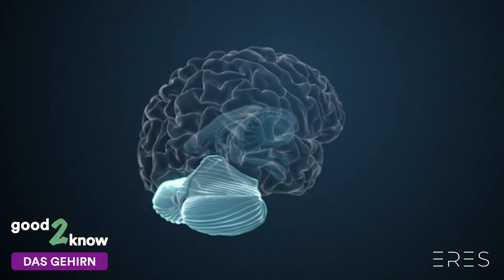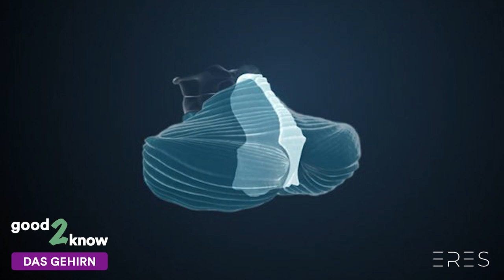Das Cerebellum I good2know I eres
In unserem Gehirn ist nochmal eine kleine, gesonderte Variante unseres Gehirn - das Kleinhirn.
Es liegt unscheinbar im hinteren Bereich unseres Kopfes und ist doch für viele elementare Koordinierungen und Steuerungen unseres Körpers zuständig. Gucken wir uns das Cerebellum etwas genauer an.
Los geht's!

Mehr Videos zum Thema Motivation und Persönlichkeitsentwicklung, Mindset und Inspiration auf deutsch, findest du auf unserem Kanal.

FREE COPYRIGHT Inspiring Music : Inspirational Background Music No Copyright